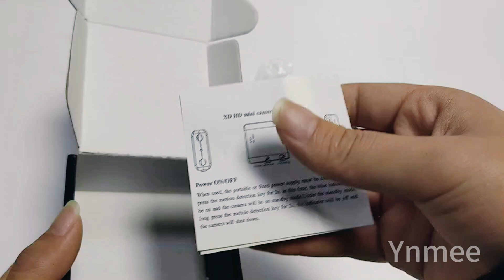XD Mini Camera